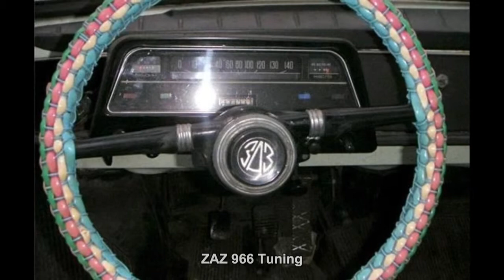#829. ZAZ 966 Tuning [RUSSIAN CARS]